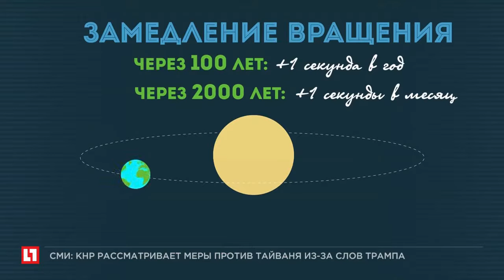Служба вращения Земли добавит одну секунду уходящему году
2016 год продлится на одну секунду больше